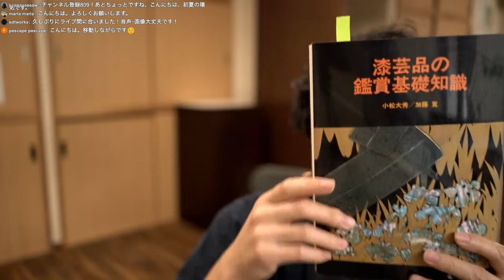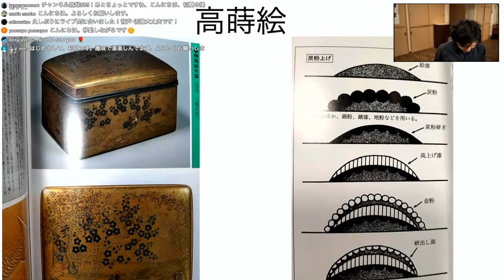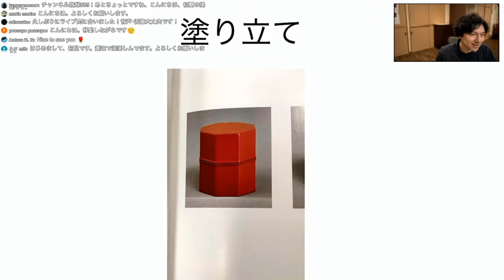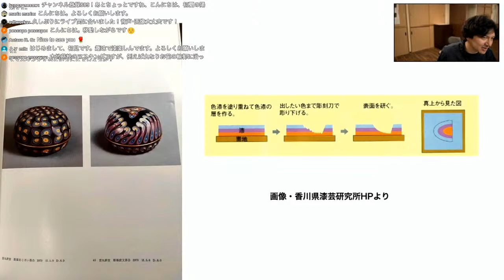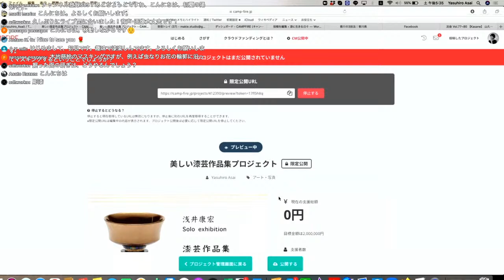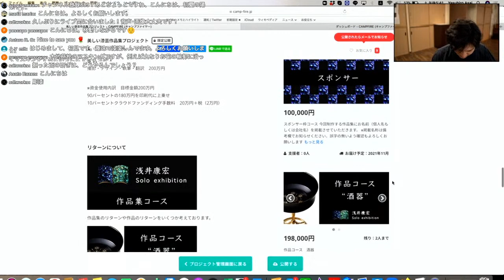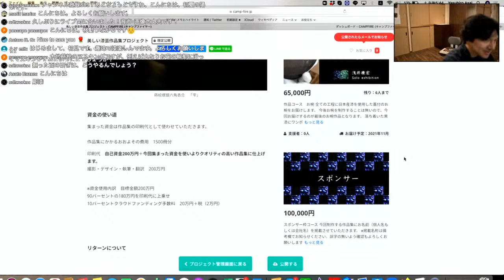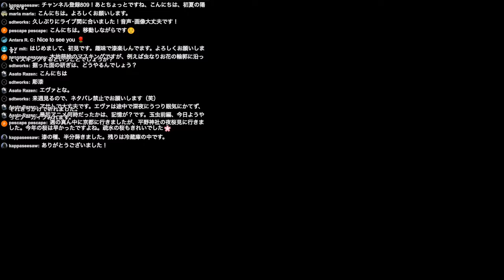展覧会の漆芸が10倍楽しめる ウルシの技法解説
○質問箱回答

○雑談